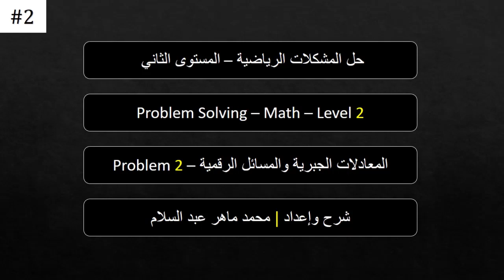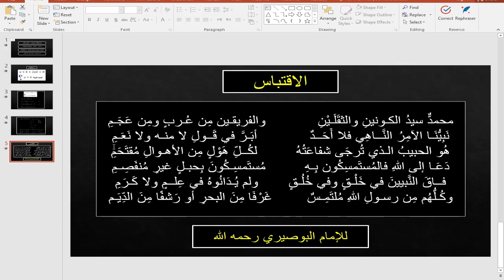Level 2 | Algebraic Functions | Problem 2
لينكات هامة:
درايف القناة كلها: